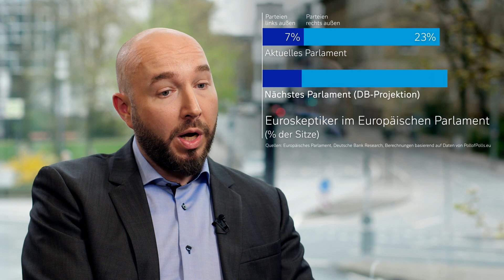EconomyViews: Die EU vor den Europawahlen – Friedensprojekt? Bürokratiemonster?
Bei den Wahlen zum Europäischen Parlament 2019 könnten Anti-Europäer und Euro-Skeptiker an Stimmen zulegen, sagt Kevin Körner von Deutsche Bank Research. Dies könnte es im nächsten Parlament zunehmend erschweren, parteiübergreifende Konsensentscheidungen zu treffen.

Studie von Deutsche Bank Research: Europawahl 2019 – die nächste „Schlacht um Europa“?

Eurosceptic parties are expected to win additional seats at the European elections, says Kevin Körner from Deutsche Bank Research: “It could mean that it will be increasingly difficult to reach consensus in the next parliament”. See more insights on the election in our latest EconomyViews video.